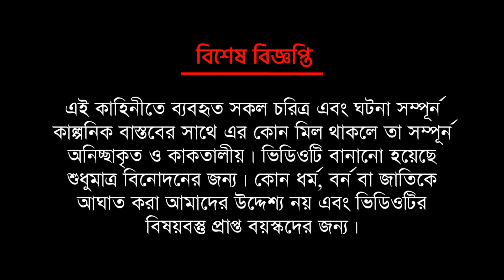টাকার গাছ | Takar Gach | Bangla Cartoon | Thakumar Jhuli | Pakhir Golpo | Tuntuni Golpo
টাকার গাছ | Takar Gach | Bangla Cartoon | Thakurmar Jhuli | Pakhir Golpo | Tuntuni Golpo | Animate City Bangla

Others Story of Our Channel:-

Animate City Bangla Channel and all of its videos are not "directed to children" within the meaning of Title 16 C.F.R. § 312.2 of CHILDREN'S ONLINE PRIVACY PROTECTION ACT (USA) are not intended for children under 13 years of age. Animate City Bangla CHANNEL and its owner(s), agents, representatives, and employees do not collect any information from children under 13 years of age and expressly deny permission to any third party seeking to collect information from children under 13 years of age on behalf of Animate City Bangla CHANNEL. Further, Animate City Bangla CHANNEL denies any and all liability or responsibility for the practices and policies of YouTube and its agents and subsidiaries, or any other affiliated third party, regarding data Collection.